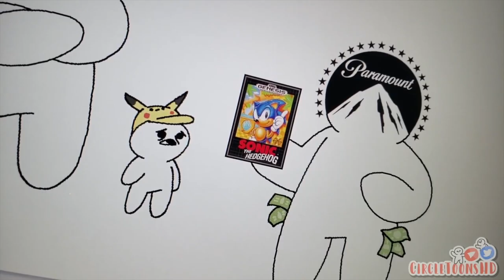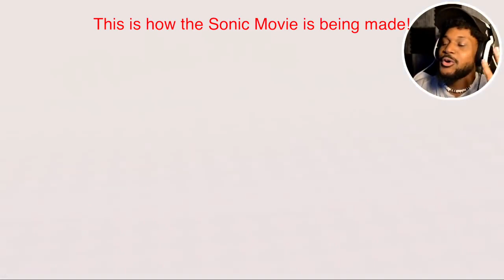Sonic Movie Meme Compilation 4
This one includes some details on how the Sonic Movie is being made, as well as one last Wolfychu Meme (YES! I PROMISED HER I WOULDN'T, BUT I JUST HAD TO FOR THIS VIDEO)!

Copyright Information:

The Wolfychu Meme belongs to me.

Everything else belongs to their original owners.

Sonic Movie belongs to Sega Enterprises.

Celebrities Featured:

Wolfychu.

Russian Techno Anthem by DJ Stalin.